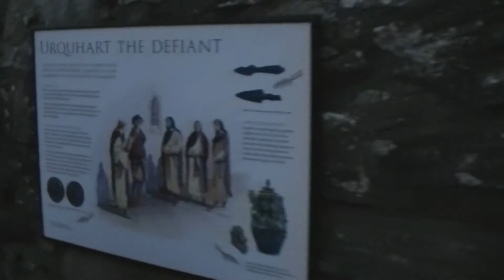Urquhart Castle (night time)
The present ruins date from the 13th to the 16th centuries, though built on the site of an early medieval fortification. Founded in the 13th century, Urquhart played a role in the Wars of Scottish Independence in the 14th century. It was subsequently held as a royal castle, and was raided on several occasions by the MacDonald Earls of Ross. The castle was granted to the Clan Grant in 1509, though conflict with the MacDonalds continued. Despite a series of further raids the castle was strengthened, only to be largely abandoned by the middle of the 17th century. Urquhart was partially destroyed in 1692 to prevent its use by Jacobite forces, and subsequently decayed. In the 20th century it was placed in state care and opened to the public: it is now one of the most-visited castles in Scotland.

The castle, situated on a headland overlooking Loch Ness, is one of the largest in Scotland in area. It was approached from the west and defended by a ditch and drawbridge. The buildings of the castle were laid out around two main enclosures on the shore. The northern enclosure or Nether Bailey includes most of the more intact structures, including the gatehouse, and the five-storey Grant Tower at the north end of the castle. The southern enclosure or Upper Bailey, sited on higher ground, comprises the scant remains of earlier buildings.

Situat pe malul lacului Loch Ness, foarte aproape de Drumnadrochit Castelul Urquhart si-a pastrat maretia desi din el au mai ramas doar ruinele… La momentul in care a fost construit era cel mai mare castel din Scotia. Istoria sa incepe in secolul XII, atunci cand edificiul a fost finalizat si s-a incheiat dupa 500 de ani in 1692…Atunci a fost dinamitat pentru a se evita ocuparea lui de catre iacobiti.

Locul este legat de cateva familii nobile scotiene: Durward, MacDonald and Grant, cele care au stapanit si administrat fortareata.
Ca orice constructie militara, castelul a fost tinta multor raiduri armate. Unele chiar scotiene, in care au fost implicate clanuri rivale cum a fost MacDonald (cel care a invadat de acteva ori - perseverent si insistent cu soldatii sai valea si castelul -  asta se intampla prin sec XV si XVI), unele engleze. Asa cum s-a intamplat si in prima parte a sec XIV cand Eduard I Balliol a atacat si cucerit fortareata, care a ramas in mainile englezilor pana spre sfarsitul secolului XIV. Atunci castelul a fost recucerit de trupele lui Robert de Bruce, cel care in urma razboiului de independenta a devenit rege al Scotiei.

Ce se poate face acum acolo? Se viziteaza ruinele castelului, intr-o ceainarie se poate urmari o prezentarea audio – video si dintr-un magazin de suveniruri se pot cumpara diferite obiecte hand made. De pe o zona amenajata se obtine  o excelenta panorama a lui Loch Ness, lacul in care se spune ca ar exista monstrul Nessie…

Adresă: Drumnadrochit, Inverness, Inverness-shire IV63 6XJ, Regatul Unit
Coordonate GPS Latitudine : 57.32414 si Longitudine : -4.442001
Orarul de vizitare: 09:30-15:45